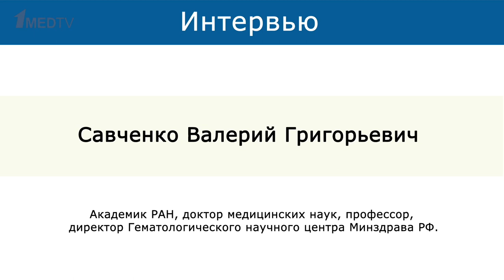Памяти Валерия Григорьевича Савченко | Интервью 2016 | 1medtv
25 июля — день памяти Валерия Григорьевича Савченко (1952 – 2021). Врач-гематолог, академик РАН, доктор медицинских наук, профессор, руководитель НМИЦ гематологии с 2011-го по 2021 год.

Под руководством Валерия Григорьевича Савченко создана уникальная врачебная школа терапии и фундаментальных исследований лейкозов и лимфом. Валерий Григорьевич стал инициатором многих научных исследований в области молекулярной генетики, биологии, физиологии кроветворения, трансплантационной иммунологии. Благодаря прекрасной организации лечебного процесса и высокому уровню научных исследований удалось спасти тысячи жизней пациентов с заболеваниями системы крови.

Публикуем интервью 2016 года с Валерием Григорьевичем Савченко, посвященное 90-летию Гематологического научного центра (НМИЦ гематологии).

00:00 Начало карьеры В.Г. Савченко
06:57 Кровезаменители
11:35 Современные проблемы гематологии
17:05 Беременность и онкогематологические заболевания
19:33 Острые лейкозы у возрастных пациентов
20:47 Гематологическая помощь в регионах России
27:55 Международные стандарты в лечении
37:23 Применение стволовых клеток
41:40 Мультидисциплинарность в гематологии
44:55 Медицина и наука
48:04 Непрерывность медобразования
51:08 Отделение орфанных заболеваний
57:41 Роль врачей в принятии административных решений
59:37 Завершение эфира